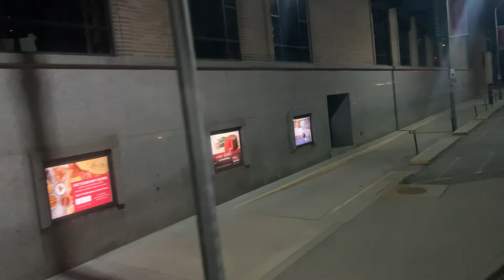Young life trip part 23